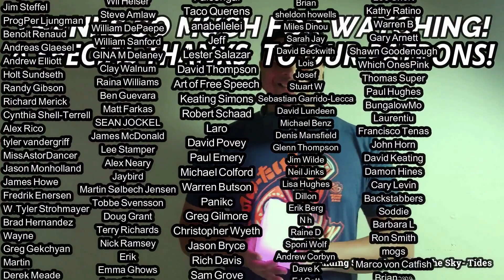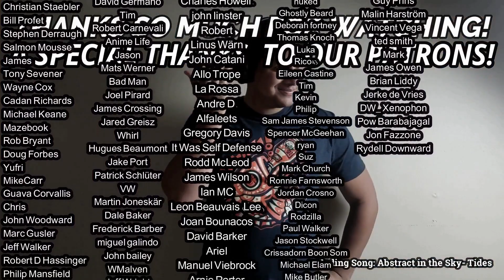Frank Zappa- Son of Mr. Green Genes (REACTION & REVIEW)